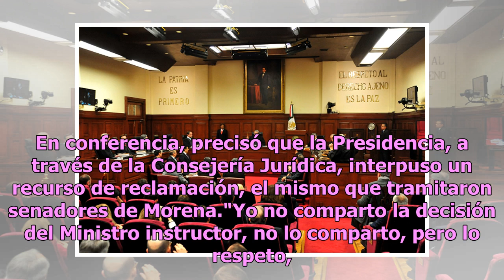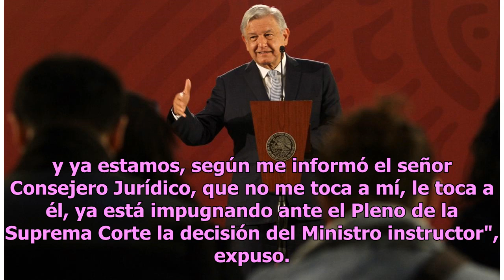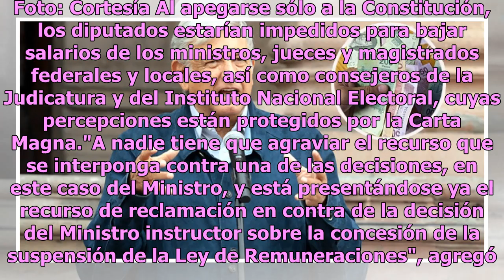AMLO impugna suspensión de ley de salarios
México.- El Ejecutivo federal impugnó la suspensión concedida por el Ministro Alberto Pérez Dayán que prohíbe a la Cámara de Diputados utilizar la nueva Ley Federal de Remuneraciones para fijar los salarios que los servidores públicos recibirán en 2019, informó la Secretaria de Gobernación, Olga Sán...